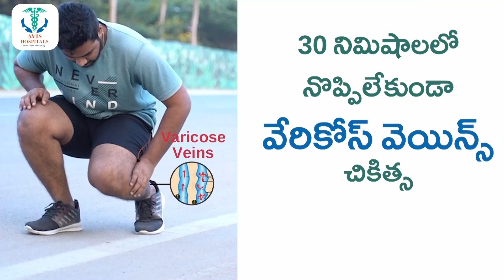కొత్తగా మరో ఏడుగురు హౌస్ లోకి..! || New Contestants Entered Into Bigg Boss 7 House || Suman TV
Watch► కొత్తగా మరో ఏడుగురు హౌస్ లోకి..! || New Contestants Entered Into Bigg Boss 7 House || Suman TV